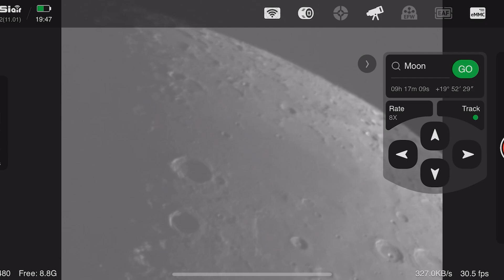I Took a Picture of The Surface of The MOON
Welcome back! In today's video, i take you along as i photograph the surface of the Moon. I'll give you tips, show what gear i use, and explain how i plan my imaging session. Stay until the end to see the final result!

Got any questions related to lunar imaging? Leave them in the comments section below. We are here to help!

Music Licenses
License ID: LlzEJb3qwog
License ID: odYgWMPgYp8
License ID: RYJo8odo49Q
License ID: ablOgLyvly2
License ID: 8qW7bgqDaX5